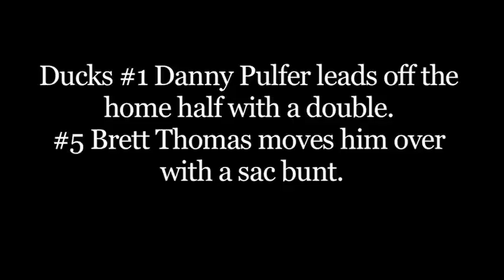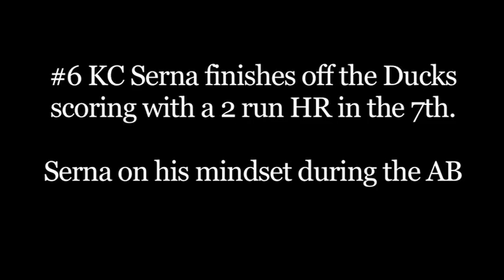Oregon Ducks vs. Oregon State Baseball 5/27/2011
The Ducks beat the Beavers 4-1 in game 1 of the last Pac-10 series of the year for both teams at PK Park. #6 KC Serna hit a 2 run HR and #13 Tyler Anderson pitched brilliantly in his final start of the regular season.